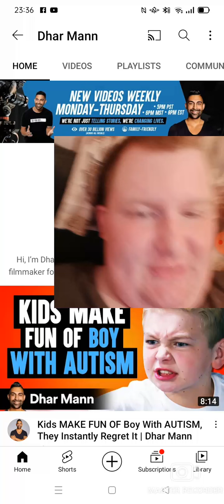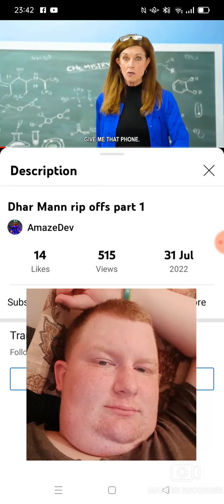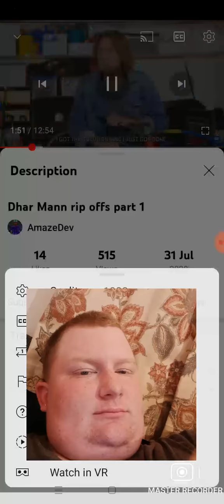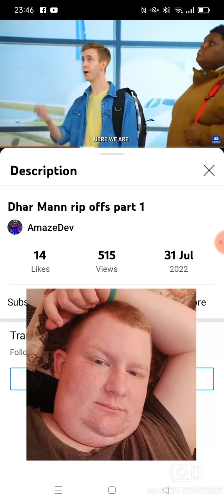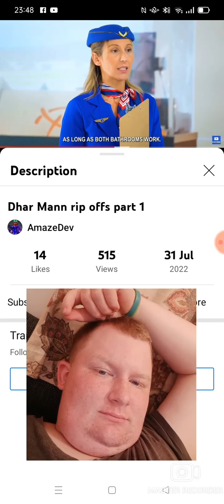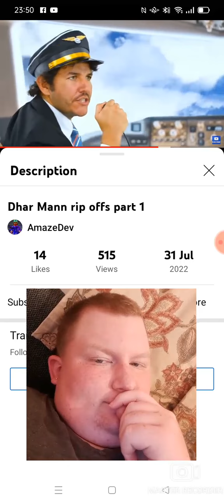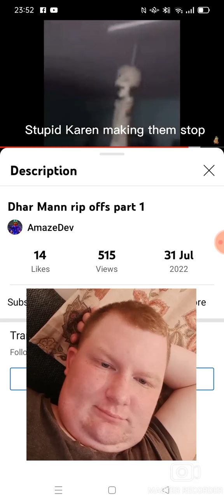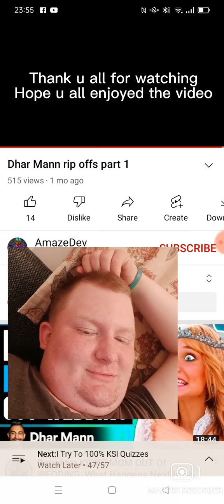MORE RIP-OFFS..HUH?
Watch how far this gets. Boom!